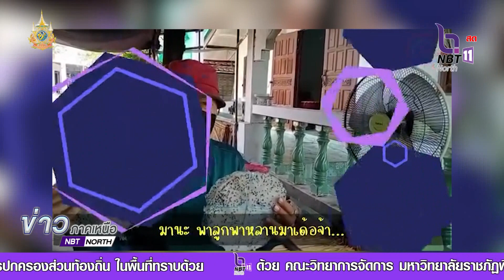คลิปดี 4 แยกข่าวข้าวเกรียบงาดำ